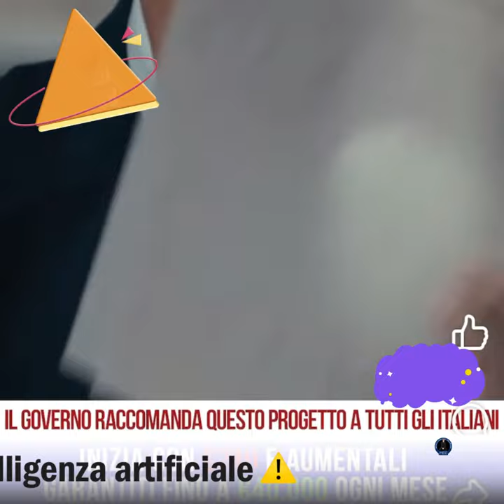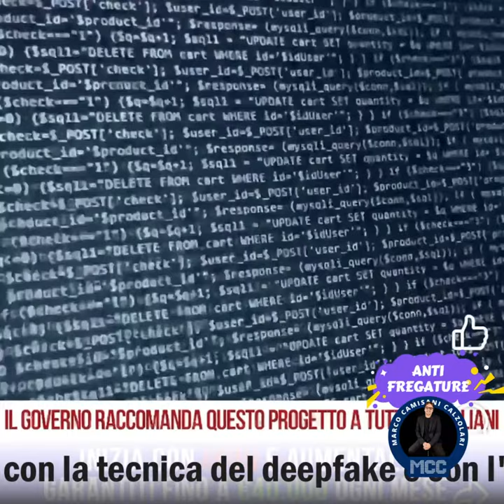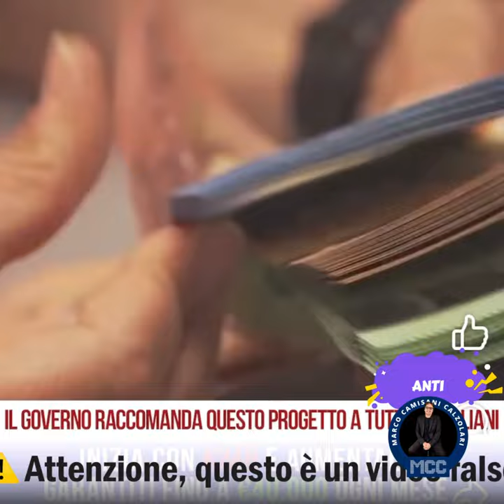🚨 VIDEO CONTRAFFATTO CON FABIO FAZIO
Un altro video falso che utilizza Fabio Fazio, a sua insaputa, per promuovere un inesistente progetto per ricevere un dividendo mensile e guadagnare con poco sforzo. Attenzione, perché il progetto non esiste e Fabio Fazio non ha mai pronunciato queste parole. Questo è un ennesimo esempio delle molte truffe che si avvalgono della manipolazione di video.

Sfruttando l'intelligenza artificiale, i truffatori clonano le voci e immagini di personaggi influenti e noti, generando falsi video con la tecnica del deepfake.
L'obiettivo è convincerci a investire piccole somme, a fornire i nostri dati e poi sparire con i soldi, per poi utilizzare successivamente i nostri dati per phishing mirato o, peggio ancora, per attività illegali o per truffare altre persone.

Dobbiamo alzare la guardia, specialmente di fronte a "notizie incredibili" che promettono "sistemi magici per arricchirsi", anche quando sembra che un personaggio famoso "garantisca" che sia tutto vero; non lo è.